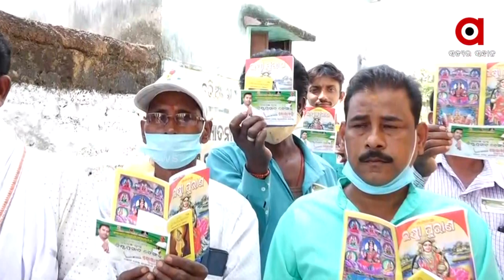Pregnant Woman Campaigns for Panchayat Election in Odisha's Khordha District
Pregnant Woman Campaigns for Panchayat Election in Gaudkashipur village, Chhotabar panchayat, Khordha.